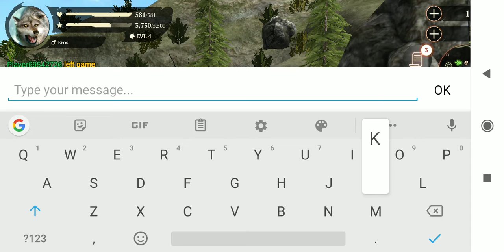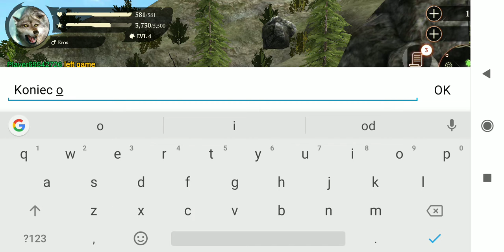Zagrajmy w The Wolf #1